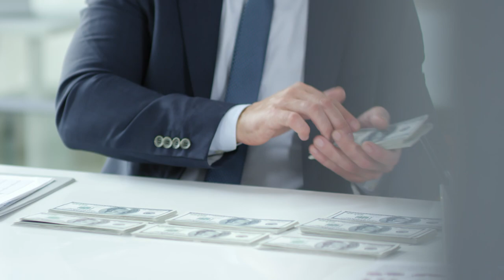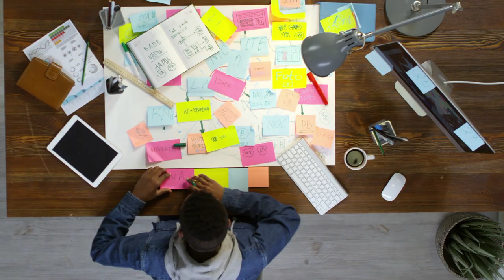Zero to Making $100k Per Month at 18 | My Story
Broke to Making $100,000 / Month at 18.

In this video, I'm sharing my story about my entrepreneurship journey over the past 3 years of my life. From many setbacks and failures, to consistently making well over 6 figures a month in profit. Dropshipping, consulting agencies and more even business ventures as I continue to learn and grow.

I'm a 18-year old entrepreneur living in Australia. Within my first year of e-commerce, I launched over 5 different e-commerce brands and eBay dropshipping stores, some of which exceeding the six-figure revenue mark within months of operation.  My dream is to continue running my own businesses, and help as many people reach their dreams as I possibly can.